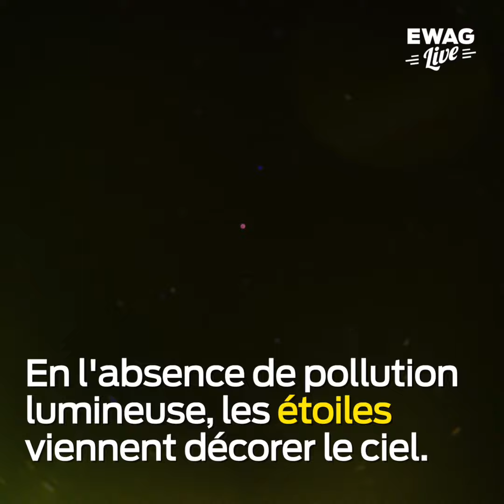Focus - À la découverte des Marais de Kaw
Bienvenue dans la 3e plus grande réserve naturelle de France : Les Marais de Kaw.